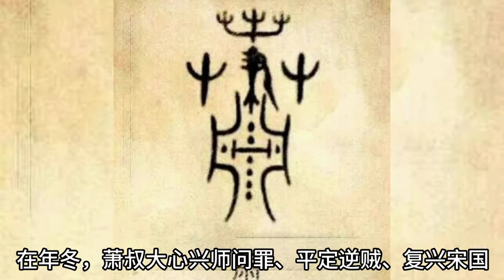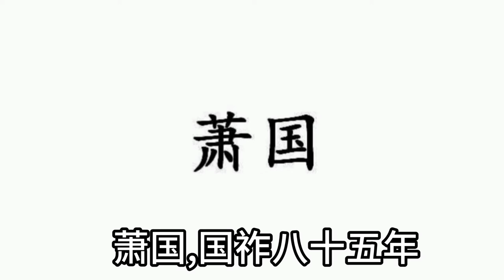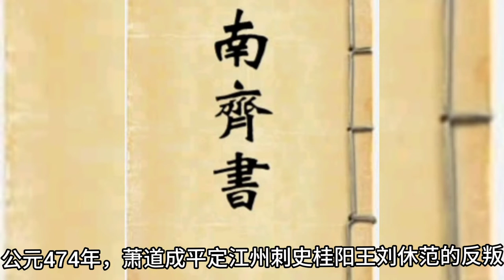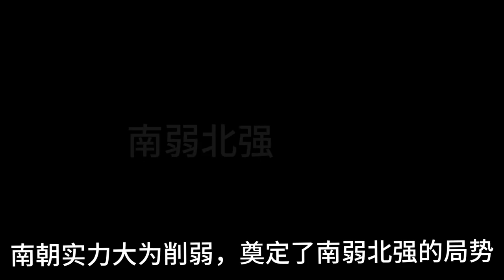萧氏所创建的诸侯国与王朝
"萧氏"

据《风俗通义》及《元和姓纂》所载，周代宋国微子之后，萧叔大心有功，封于萧，成为宋的附庸小国。故址在今安徽省萧县西北。公元前597年被楚国所破。子孙以国为氏,成为了今天的萧氏,而萧叔大心也成为了萧氏得姓始祖。

萧国 （公元前682~597年）春秋战国

春秋时期，宋闵公与南宫长万一起打猎，南宫长万因跟宋闵公争夺猎物，宋闵公大为生气，于是辱骂南宫长万,南宫长万因此怨恨宋闵公,南宫长万在蒙泽杀害宋闵公,拥立公子游为国君。后来,宋国公族投奔到宋国萧邑萧叔大心。在年冬，萧叔大心兴师问罪、平定逆贼、复兴宋国，并拥立宋闵公之弟御说为宋国新君桓公，即春秋五霸之一宋襄公之父。萧叔大心因功而分萧国并封侯爵。

公元前597年，春秋五霸之一楚庄王在邲之战击败晋国后，冬季，攻打萧国。宋国华椒联合蔡国去救萧国。这时,萧国囚禁了楚国的熊相宜僚和公子丙。楚庄王让他们不要杀就退兵。可是,萧国人还是杀了熊相宜僚和公子丙。楚庄王大怒，包围了萧国,萧国崩溃。之后,萧国就被楚国所灭,萧国的人民就以国为姓,为萧氏,世代尊萧叔大心为萧姓始祖。萧国,国祚八十五年。

南齐（479年～502年) 南北朝

南齐，是南北朝时期南朝的第二个朝代。

开国皇帝萧道成曾在宋明帝在位期间担任右军将军。宋明帝去世后他与尚书令袁粲共同掌管朝政。公元474年，萧道成平定江州刺史桂阳王刘休范的反叛，进爵为公，迁中领军将军，掌握了禁卫军，督五州军事。此时南朝宋内斗激烈，萧道成逐渐掌握大权。

477年，萧道成杀后废帝刘昱，拥立他的弟弟刘准继位。萧道成被封齐王。在这之后，萧道成铲除了忠于宋的袁粲、沈攸之等人。479年，萧道成迫使宋顺帝刘准禅位，自立为帝，建立南齐，定都建康。

502年齐和帝被迫禅位于起兵夺位的将领萧衍。南齐覆灭，南齐是南朝四个朝代中最短命的，仅有二十四年。

南朝梁（502年～557年）南北朝

南朝梁，是中国南北朝时期的南朝第三个朝代，由雍州刺史萧衍取代南齐称帝，定都建康。国号梁，以萧衍封地在古梁郡，故定国号为梁。因皇室姓萧，又称萧梁。

梁武帝在南朝各帝中，算得上一个励精图治的皇帝。他称帝之前，在基层政权机构干过一些年，有一定的从政经验，对齐末的腐朽统治耳闻目睹。故即位后，所实行的政策大都对梁的政治的安定，经济的复苏发展有益。

南朝梁后期国政败坏，导致侯景之乱，战火使南朝的社会经济遭到巨大破坏。随后南梁皇室为争帝位又纷纷招引北齐和西魏为援，使这两朝趁虚攻夺了南梁大片土地，南朝实力大为削弱，奠定了南弱北强的局势。557年，陈霸先废帝自立，改国号陈。南朝梁享国五十五年。北周攻灭了位于长江上游郢州的南梁残余。

西梁（555年－587年）南北朝

西梁为中国南北朝时期在南梁岳阳郡王、东扬州刺史萧詧称帝后残存的政权（在西魏支持下）。国都于江陵，统治地区位于原南梁国都建康以西，故又称西梁。西梁一朝共历3帝，共三十三年，后因隋文帝杨坚废除而亡，末代皇帝萧琮被封为莒国公。

梁国萧铣（公元583－621年）隋末唐初

梁国为隋朝贵族萧铣建立的政权。萧铣，南兰陵人，为西梁宣帝曾孙。隋大业元年（公元605年），萧铣之叔伯姑母被册立为皇后，即萧皇后。萧铣遂被任为罗县县令。大业十三年（公元617年），岳州校尉董景珍、雷世猛等密谋起兵反隋，萧铣在罗县亦举兵起事。5日之内，得兵数万，自称梁公，又进军岳阳，与董景珍等会合。十月，称梁王，建年号为鸣凤。次年四月，在岳阳称帝，国号为梁，建元鸣凤，置百官，均循梁故制。时值隋亡之际，形势纷乱，远近归附者日多，萧铣迁都江陵，修复先世陵园。其势力范围东至九江，西至三峡，南至交趾（越南河内），北至汉水，拥有精兵40万，雄踞南方。后期，猜忌诸将，离心背德。武德四年（621年），为李孝恭和李靖所败，归降唐朝，押往长安处死，时年三十九,梁国随之灭亡。